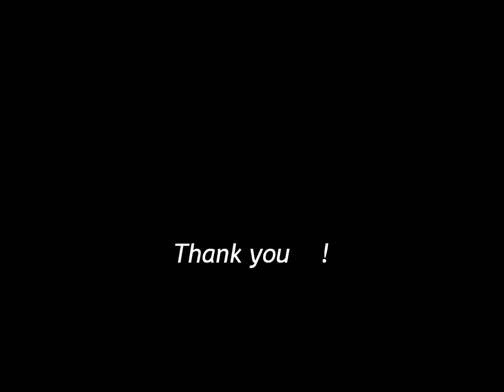Penetentiary - So Much Pain (Smooth G-Funk)